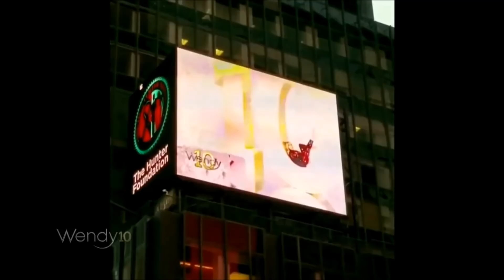Wendy Williams - Q-tip crying compilation